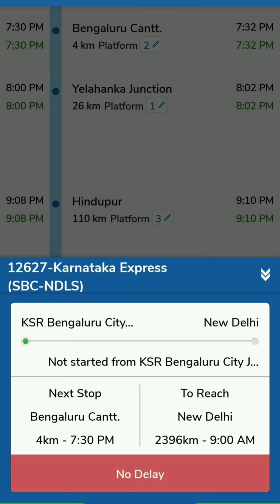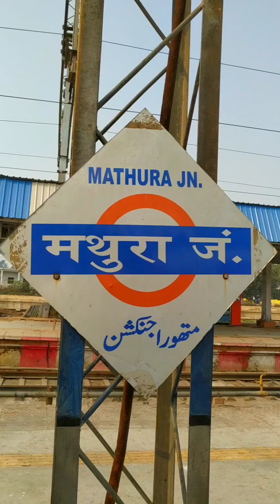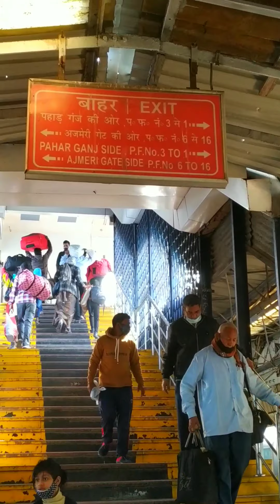BANGLORE to DELHI/DELHI to MANALI by Train 🚂🛤🗻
MY SMALL JOURNEY, STARTS HERE
BANGLORE ~ DELHI ~ MANALI 🚂🛤🚟